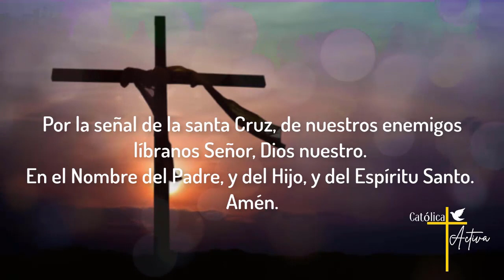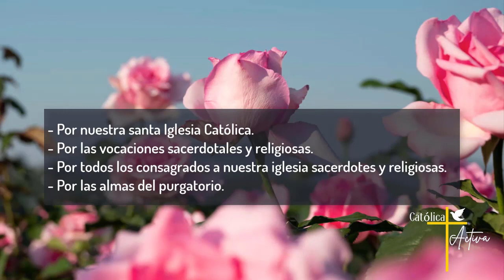🌹 Santo Rosario de hoy - Misterios Dolorosos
Santo Rosario de Hoy - Martes 26 de Diciembre 2023 - Misterios Dolorosos.